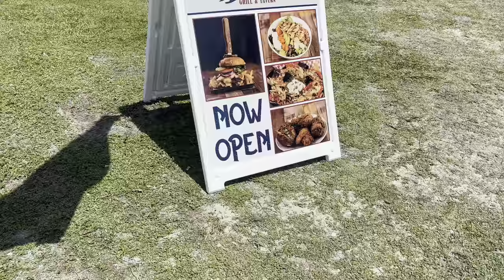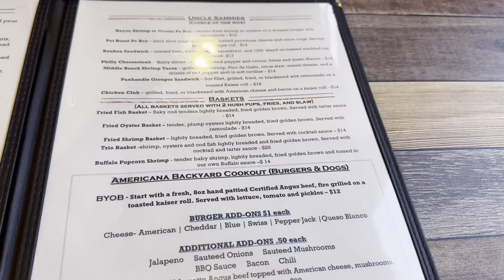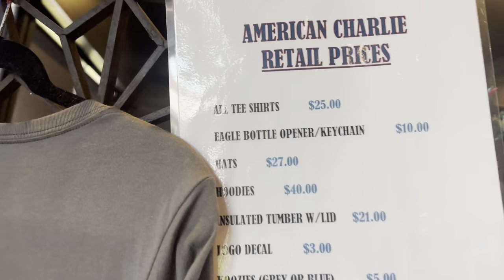American Charlie Grill and Tavern | The Beach| Panama City Beach | Summer 2023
Today me and dad went and tried a new place to eat then headed over to see the beach for a lil bit